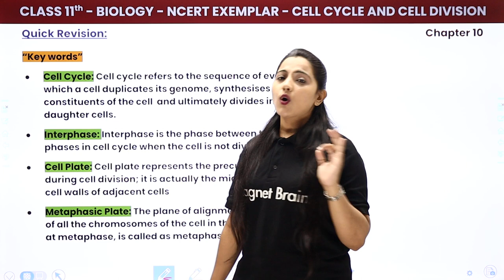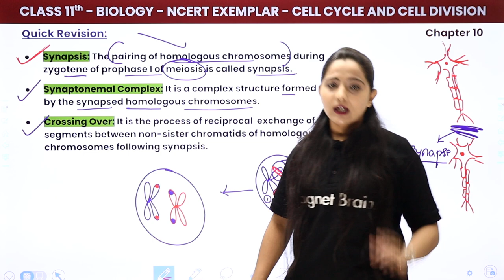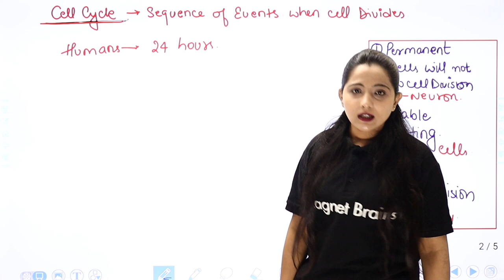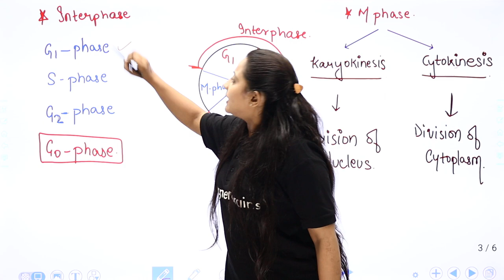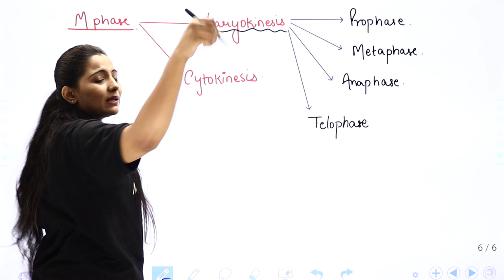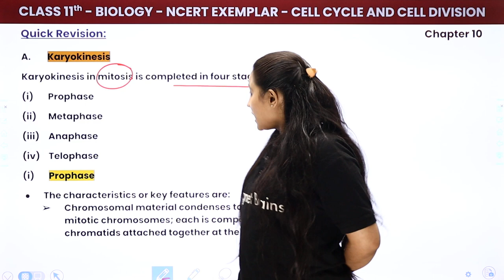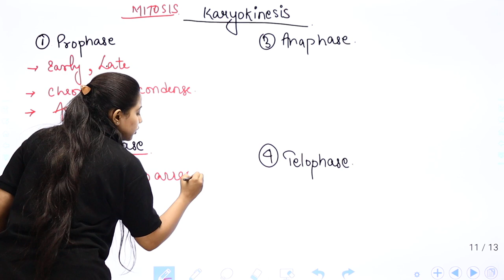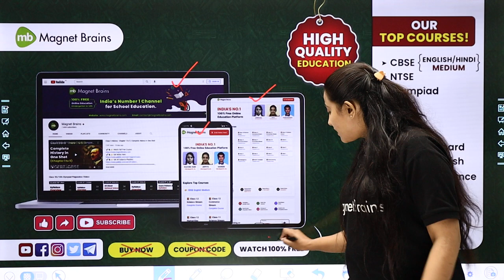Cell Cycle and Cell Division - Quick Revision/All Concepts | Class 11 Biology Ch 10 NCERT Exemplar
✔️ Class: 11th
✔️ Subject: Biology (NCERT Exemplar Book)
✔️ Chapter: Cell Cycle and Cell Division (Chapter 10)
✔️ Topic Name: Cell Cycle and Cell Division - Quick Revision/All Concepts (Part 1)
✔️ Topics Covered In This Video (By Ritika Mam): "In this Class 11 Biology video, Ritika Mam provides a quick revision of Chapter 10, 'Cell Cycle and Cell Division,' from the NCERT Exemplar Book. This Part 1 session covers all key concepts to help students strengthen their understanding of cell cycle phases and cell division processes."
00:00 Introduction: Cell Cycle and Cell Division
01:20 Key Words
40:07 Cell Cycle
01:17:50 Karyokinetic
01:20:46 Mitosis
01:24:19 Metaphase
01:25:36 Anaphase
01:28:34 Telophase
01:37:09 Cytokinesis
01:40:07 Significance of Mitosis
01:47:34 Website Overview

Cell cycle and cell division NCERT Solutions
Class 11 cell cycle and cell division NCERT
Cell cycle and cell division Class 11
Cell cycle and cell division questions and answers
Cell cycle and cell division questions and answers Class 11
NCERT Class 11 Biology cell cycle and cell division
Cell Cycle and Cell division Class 11 NCERT
Cell Cycle and Cell Division NCERT PDF in Hindi